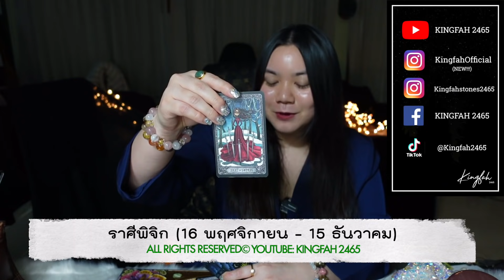🌟ราศีพิจิก พฤษภาคม 2564🌟| เตรียมรับความเป็นเศรษฐีป้ายแดง! ความสุขที่เข้ามา | ดูดวง อ.กิ่งฟ้า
ราศีพิจิก พฤษภาคม 2564 | ดูดวง อ.กิ่งฟ้า

▶️IG: KingfahOfficial (IG ใหม่! มีแค่2 IG)

ติดต่อทาง:: (ติดต่อเฉพาะงานต่างๆ และรับพี่หินมงคล
ไม่ได้รับดูดวงส่วนตัวมา 4 ปีแล้วค่ะ

- [ NOTICE ] กิ่งฟ้ามีเจตนาในการทำคลิปต่างๆในช่องถือเป็นการกุศลและทำนายเป็น GENERAL ORACLE/TAROT READING สิ่งที่ต้องระวังในชีวิตประจำวันโดยกว้าง ไม่ได้เจาะจงรายบุคคล อาจตรงหรือไม่ตรงเป็นปกติ ฉะนั้นจงดูอย่างมีสติอย่างมงายในการดูดวง แต่ดูเพื่อเป็นแนวทางหรือ guideline ชีวิตโดยคร่าว โปรดดูอย่างมีสติ เพราะคุณจะได้ข้อคิดไม่มากก็น้อยจาก Youtube ของอ.กิ่งฟ้าที่ตั้งใจทำให้ทุกท่าน หากกิ่งฟ้าพูดผิดประการใดในคลิป ต้องขออภัยเป็นอย่างสูงไว้ ณ ที่นี้ล่วงหน้า "สุดท้ายนี้จงอย่าลืมว่าตัวคุณเป็นตัวกำหนดชะตาของตัวคุณเองค่ะ" 🔮

หมายเหตุ!! :: อ.กิ่งฟ้า “งดดูดวง” แบบส่วนตัวไม่มีกำหนดนะคะ เนื่องจากตอนนี้มีธุรกิจที่ต้องดูแลมากมายและกิ่งฟ้าต้องดูแลคุณพ่อคุณแม่ด้วยค่ะ แต่ดวงการกุศลใน Youtube จะยังคงดำเนินต่อไปอย่างแน่นอน เพราะตั้งใจทำเป็นการกุศลมาหลายปีแล้วค่ะ